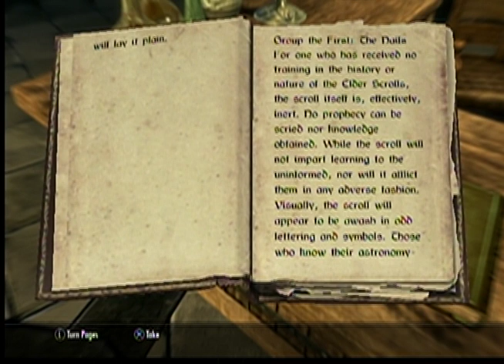ELDER SCROLLS V SKYRIM PART 258